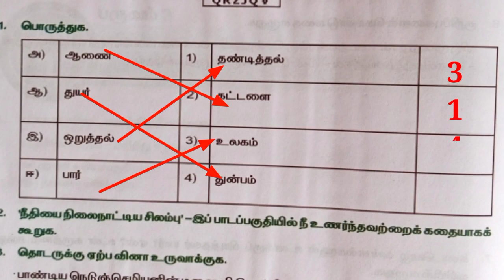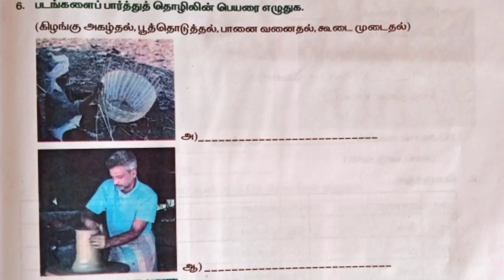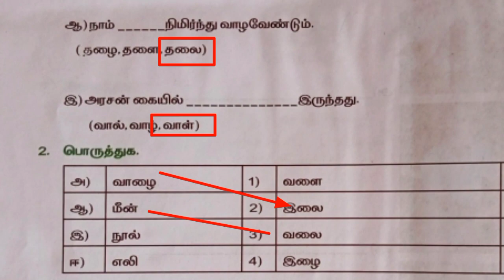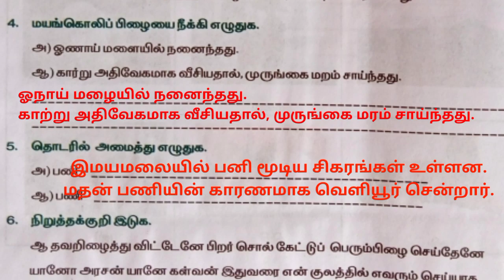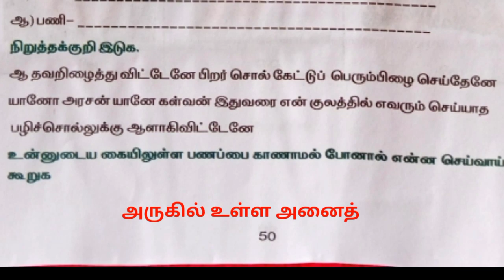ஐந்தாம் வகுப்பு தமிழ் பயிற்சித் தாள் -24,25,26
click here 🖕

ஐந்தாம் வகுப்பு தமிழ் பயிற்சிப் புத்தகம் முழுவதும் விடைகளுடன்